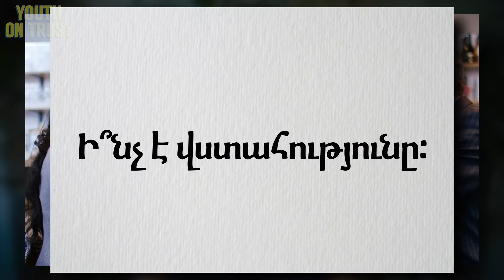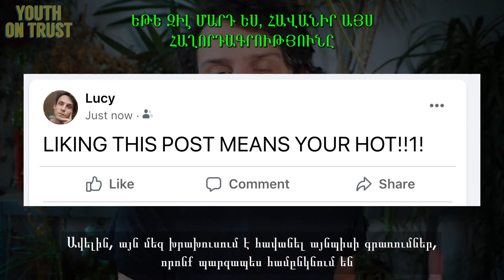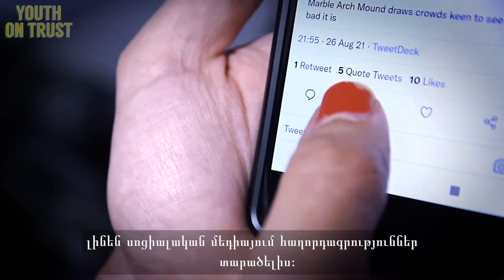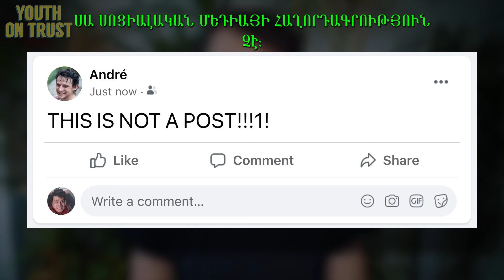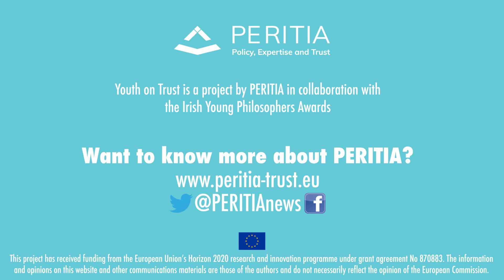«Երիտասարդները վստահության մասին» մրցույթ / Youth on Trust Awards (Armenian) | Deadline Extended!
**The deadline of the competition has been extended until 28 March**

PERITIA  ծրագիրը Եվրոպացի աշակերտներին հրավիրում է հանրային վստահության վերաբերյալ իրենց տեսակետներով կիսվելու: «Երիտասարդները վստահության մասին» մրցույթի շրջանակներում աշակերտները կստեղծեն նախագծեր, որոնք կանդրադառնան այն հարցերին կամ խնդիրներին, որոնք, ըստ իրենց, վստահության տեսանկյունից հանրային կյանքում կարևորագույնն են։

Նախագծերը կարող են լինել էսսեի, փոդքասթի, ֆիլմի, բլոգային գրառման, կարճ պատմվածքի կամ երկխոսության ձևաչափով:

«Երիտասարդները վստահության մասին» մրցույթը բաց է 13-18 տարեկան աշակերտների համար: 13-14, 15-16 և 17-18 տարիքային խմբերի աշակերտները կմրցեն առանձին մրցանակային անվանակարգերով:

Հաղթող աշխատանքները կհրապարակվեն, իսկ հեղինակները կստանան Բրյուսել այցելելու հնարավորություն:

Մենք Եվրոպացի աշակերտներին քաջալերում ենք կիսվել հանրային  վստահության մասին իրենց գաղափարներով:
Նախագծերը կարող են անդրադարձ կատարել հետևյալ հարցերին.  ինչի՞ն մենք պետք է վստահենք սոցիալական ցանցերում, ի՞նչ է վստահությունը, ինչպե՞ս կարող ենք հայտնաբերել կեղծ նորությունները և ապատեղեկատվությունը, մեզ համար գիտնականների կամ քաղաքական գործիչների ո՞ր հատկություններն են կարևոր նրանց վստահելու համար, պե՞տք է վստահել փորձագետներին, կարո՞ղ ենք վստահել կլիմայի հետազոտություններին, ինչո՞ւ ենք մենք ոմանց ավելի շատ վստահում, քան մյուսներին, կարո՞ղ է վստահությունը փրկել մեր կյանքը ...

Սրանք միայն ընդհանրական հարցեր են, և մենք Ձեզ կոչ ենք անում մտածել հանրային վստահության թեմայի վերաբերյալ ձեր սեփական հարցերի մասին: Ի վերջո, լավ մտածող լինելը պահանջում է նաև անդրադառնալ մինչ այժմ չբարձրացված հարցերի։

Ինչպե՞ս կարող եմ մասնակցել  «Երիտասարդները վստահության մասին» մրցույթին:
Բոլոր աշխատանքներն անհրաժեշտ է ներկայացնել մինչև 2022 թվականի մարտի 1–ը:

Մասնակցելու համար անհրաժեշտ է լինել Եվրոպական երկրներից մեկի քաղաքացի:
Հայտերը կընդունվեն հետևյալ լեզուներով՝ հայերեն, հոլանդերեն, անգլերեն, ֆրանսերեն, գերմաներեն, իտալերեն, նորվեգերեն, լեհերեն:
Աշակերտները կարող են ներկայացնել միայն անհատական աշխատանք: Կարելի է ներկայացնել միայն մեկ աշխատանք:

Ամբողջական տեղեկատվությունը հասանելի է հետևյալ հղումով՝ youthontrust.eu

00:00 Ներածություն
00:36 Ի՞նչ է վստահությունը:
04:17 Ինչպե՞ս կարող եք մասնակցել:

Ծրագիրը ֆինանսավորում է Եվրոպական միության Հորիզոն 2020 հետազոտական և նորարարական ծրագրի կողմից՝ No 870883 դրամաշնորհային համաձայնագրի ներքո: